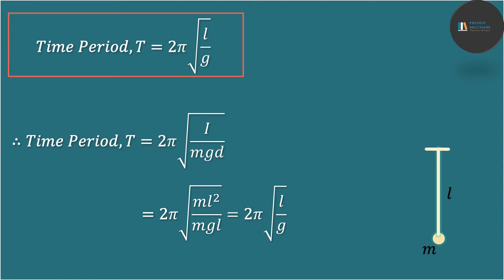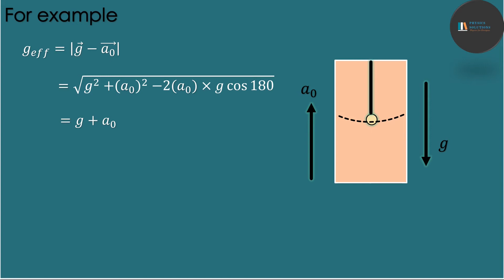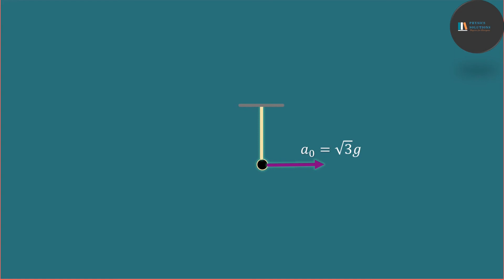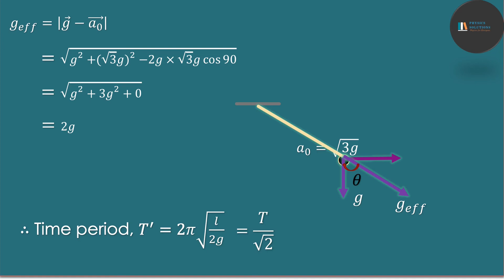Time Period Part-III || Pendulum in Accelerated Frame with NET Solution || Classical Mechanics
Ye video time period series ka 3rd part h, 1st part me humne kisi arbitrary potential me small oscillations ke liye frequency or time period kase nikalte h dekha tha or
2nd part me compound pendulum ke liye time period nikala tha..
Csir- net 4 tarike se timepeiod ke ques puschta h or joki kaafi hi imp topic h.

Aaj hum dekhenge ki ek  simple pendulem agar linearly accelerated frame me ho to uska timeperiod kase vary hoga or fir usse csir-net ke ques me implement krke easily solve bhi karenge.

baki ke  part bhi jldi hi upload honge.